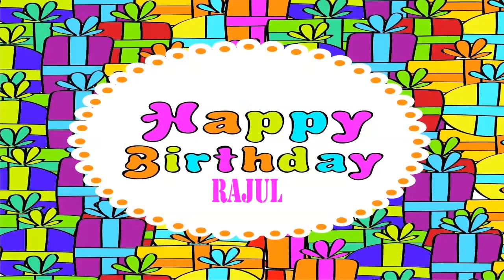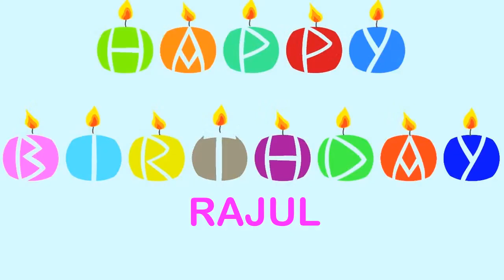Rajul Wishes & Mensajes Happy Birthday